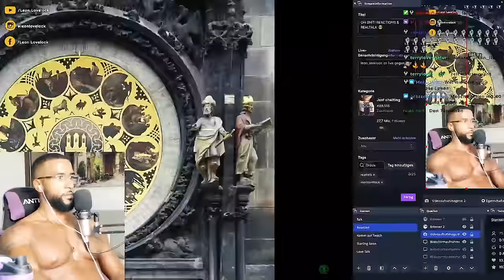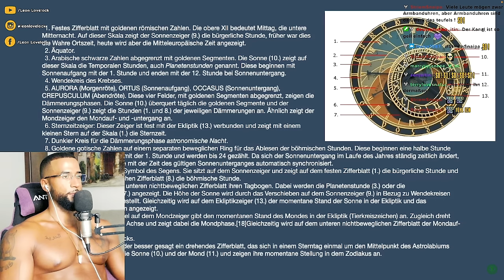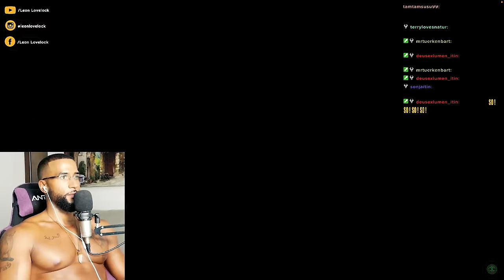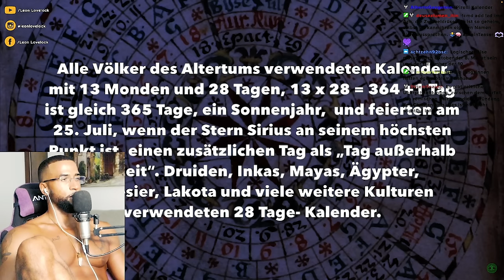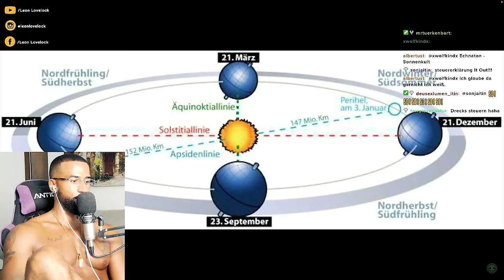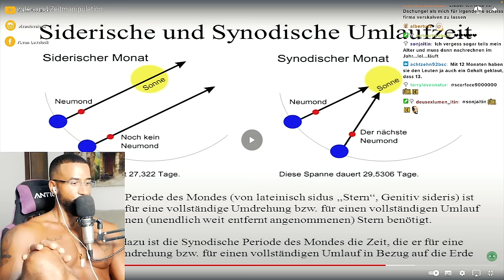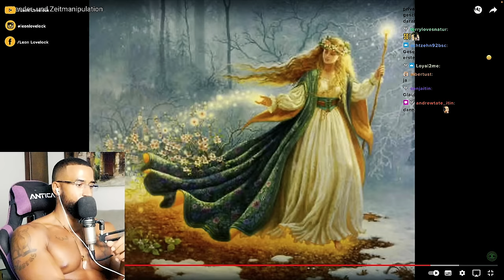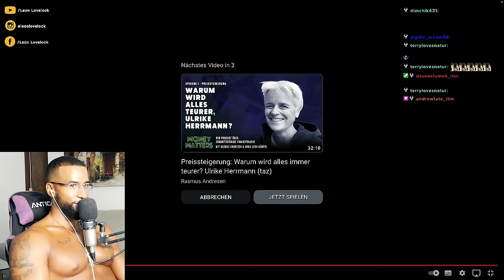DIE MANIPULATION DER ZEIT UND DES KALENDERS! ⏱😵‍💫🗓 [DOKU] REACTION - Leon Lovelock